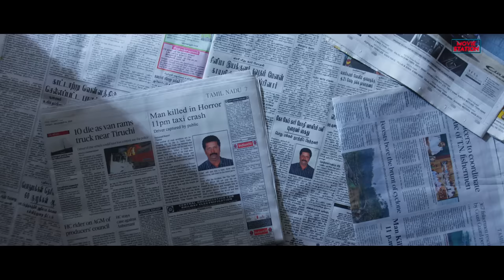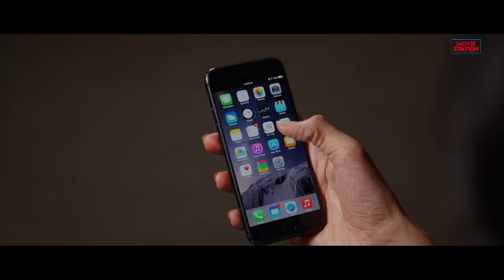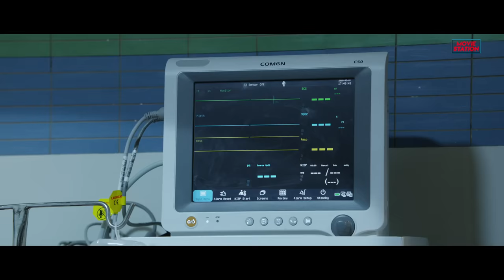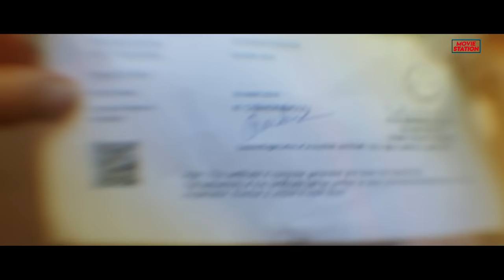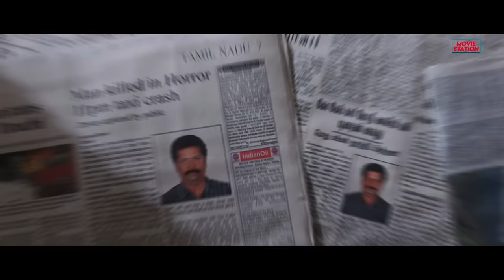MR.CHANDRAMOULI - Hindi Dubbed Full Movie | Gautham Karthik, Regina Cassandra |Action Romantic Movie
Presenting Hindi Dubbed Full Movie "MR.CHANDRAMOULI" Starring Gautham Karthik, Regina Cassandra, Varalaxmi Sarathkumar, Santhosh Prathap. Exclusively on @moviestation3420

Movie Credits:
Directed by Thiru
Produced by Dhananjayan
Written by Thiru
Starring: Gautham Karthik, Regina Cassandra, Varalaxmi Sarathkumar, Santhosh Prathap
Production company: Creative Entertainers

Synopsis:
The movie starts of with Azhagar, the CEO of a taxi business, receiving an award and GoCabs CEO Vinayak congratulating him. Then, it shows Chandramouli waiting in traffic with a green Premier Padmini. He arrives at his son Raghav's boxing match, and they argue about the car. Afterward, we learn about Madhu, Raghav's girlfriend, and a flashback reveals that they met after Chandramouli accidentally hit the back of Madhu's Vespa. Later on, there has been a series of crimes involving GoCab drivers, and Vinayak cannot sponsor Raghav for the state championships, so he decides to go to Azhagar for a sponsorship. He goes on to win the state championships, and the prize is a Suzuki Baleno. Chandramouli asks Raghav to go for a drive with him, to which he agrees. During the drive, their Padmini gets in an accident with a lorry, and Pugazhendhi, Azhagar's assistant, beats Chandramouli to death. Raghav later wakes up in a hospital, and learns that due to the accident, he can only see two feet in front of him, and also learns that his father is dead. A couple weeks later, Raghav receives a death certificate for a person called Bairavi. We later learn in a flashback that she and Chandramouli were close friends, and that she was killed by Pugazh and his men. The rest of the story is about how Raghav finds out why they killed Bairavi and Chandramouli.